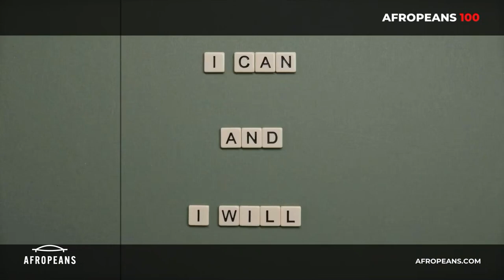Ben Onwuka | I Dream Africa, I Speak Africa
Benedict Onwuka is a retired entomologist and University of Wagenigen researcher who came to The Netherlands in 1969. Ben Onwuka is also a former top sprinter and national champion and former 400 metres record holder of Nigeria.
The Afropean 100 is an initiative with which the Afropeans Foundation gives the floor to inspiring and powerful role models for the Afropean community. Afropeans Foundation strives to give Afropeans more visibility. It wants to create a space where people of African descent are in charge of their own social perceptions and stories.

Follow @theafropeans on all social media.